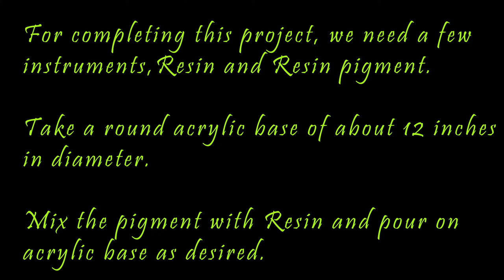Resin art|| A quick view of how to make a wall clock with Resin|| sj.artesania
Hello guys,

Here is a quick video showing how to prepare a wall clock using resin material.

Materials required:

1. Acrylic base.
2. Resin.
3. Resin Pigment.
4. Hot air gun.
5. Clock hands and numbers.

Every like and subscription counts and encourages us to create more content for you.